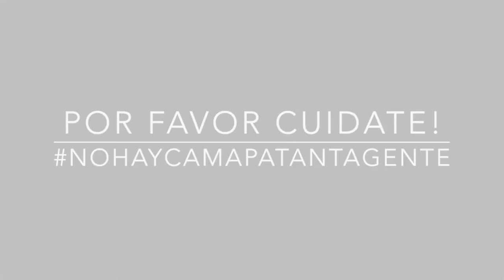EPT: Maria Alejandra Murillo Que Significa tu Cabello Para Ti?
Alejandra le cuenta a la comunidad EPT, que significa su cabello actualmente para ella. Si quieres conocer la Anécdota de Pelos de Alejandra sigue este enlace